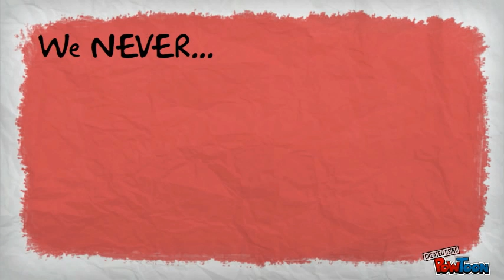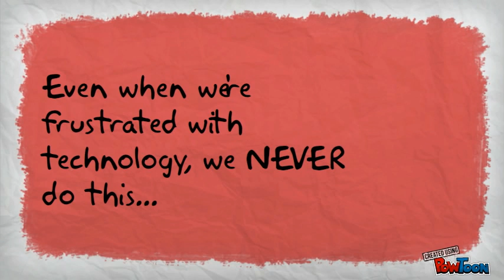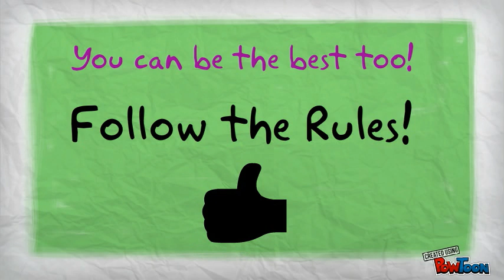Our Library Rules!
library citizenship guidelines for elementary schools-- Created using PowToon -- Free sign up . Make your own animated videos and animated presentations for free.  PowToon is a free tool that allows you to develop cool animated clips and animated presentations for your website, office meeting, sales pitch, nonprofit fundraiser, product launch, video resume, or anything else you could use an animated explainer video. PowToon's animation templates help you create animated presentations and animated explainer videos from scratch.  Anyone can produce awesome animations quickly with PowToon, without the cost or hassle other professional animation services require.